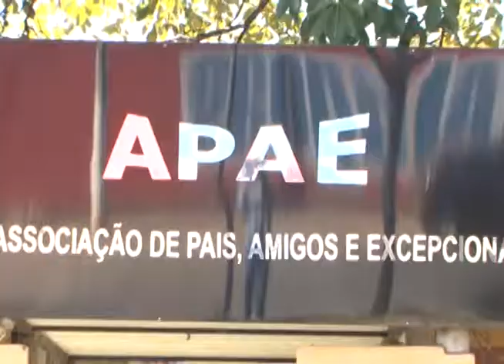Câmara Municipal recebeu Audiência Pública sobre APAEs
A Comissão de Educação, Ciência e Tecnologia da Assembleia Legislativa de Minas Gerais esteve na Apae de Sete Lagoas, juntamente com o presidente da Câmara Municipal, vereador Márcio Paulino (PMN), e os vereadores Renato Gomes (PV) e Pastor Alcides (PMDB) para conhecer os serviços prestados pela entidade e verificar a infraestrutura da Associação, na manhã do dia 5 de maio (segunda-feira).